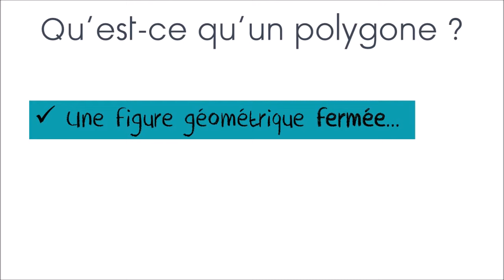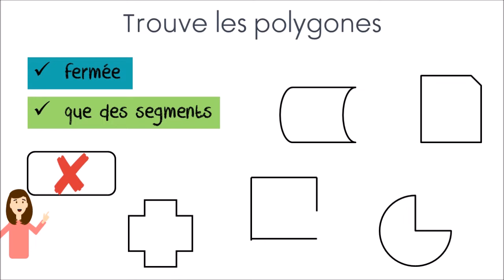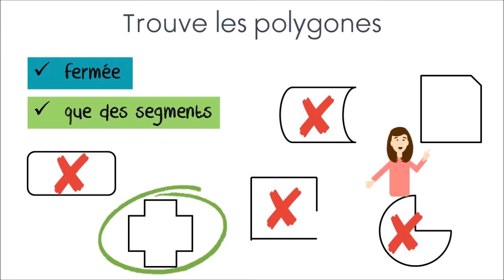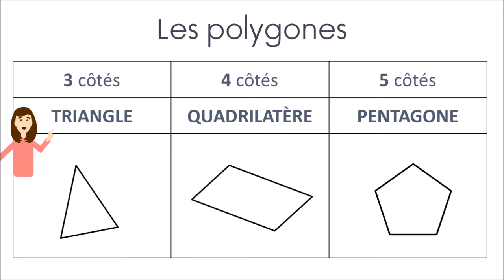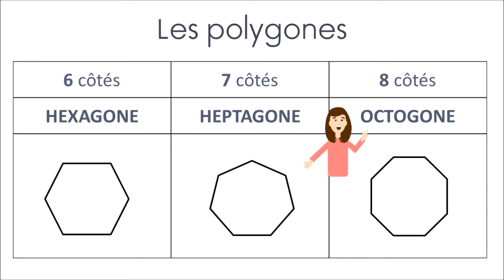Les polygones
Qu'est-ce qu'un polygone ?
Côtés/sommets
Types de polygones : triangles, quadrilatères, pentagones, hexagones...

𝐕𝐢𝐝𝐞́𝐨𝐬 𝐚𝐬𝐬𝐨𝐜𝐢𝐞́𝐞𝐬

pour l'école, la classe à distance, l'école à la maison, l'IEF, le CRPE